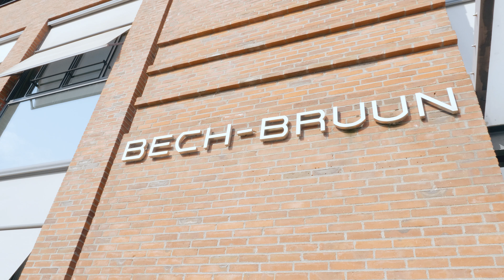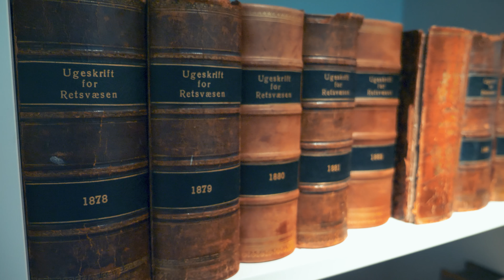CBS Finance Competition - BECH BRUUN